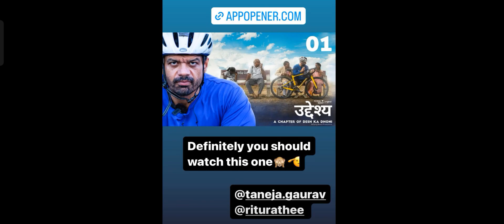Fukra new webseries उद्देश्य out,set per Hui Fukra ki tarif,Fukra is real & perfect,Manisha happy 😘